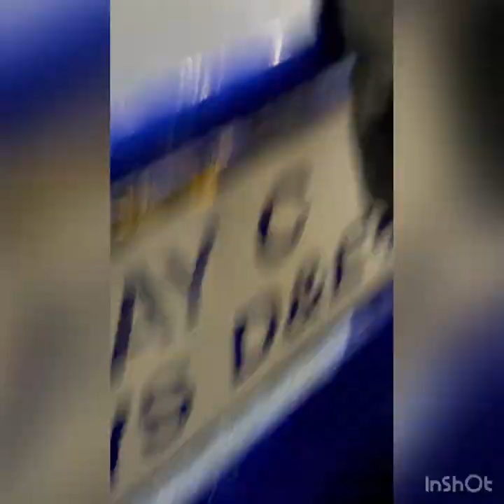Sheffield Wednesday vs Oxford Utd mini vlog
Wawaw UTO WTID 🦉🦉🦉💙🔵⚪️